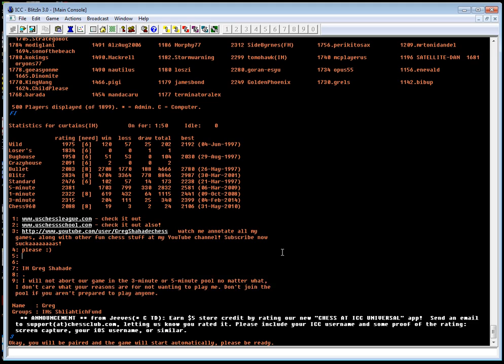3 minute chess #58: Tauski vs IM Greg Shahade